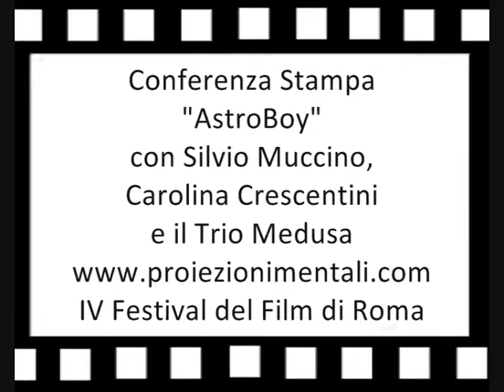"Astroboy" conferenza stampa con Silvio Muccino, Carolina Crescentini e il Trio Medusa/4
Conferenza con le voci italiane del film ispirato alle avventure del celebre "Astroboy". IV Festival Internazionale del Gilm di Roma